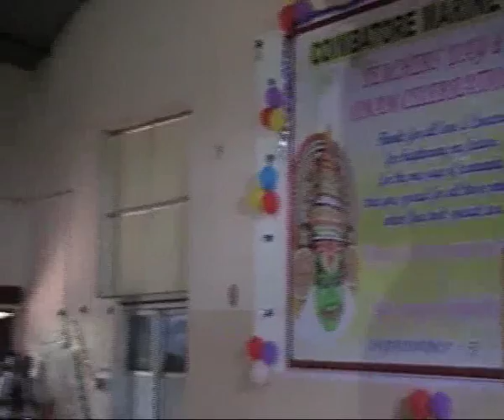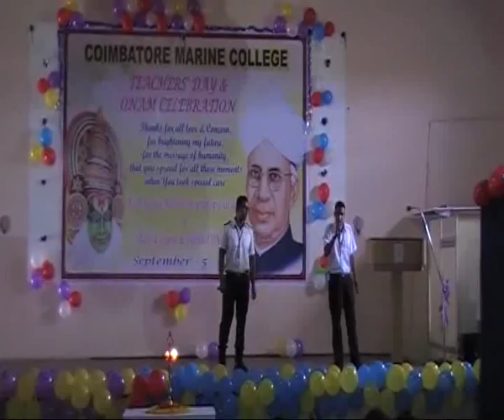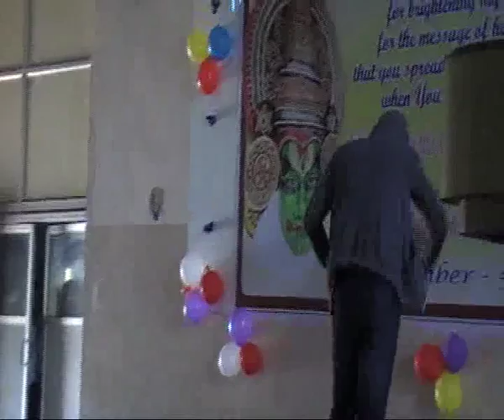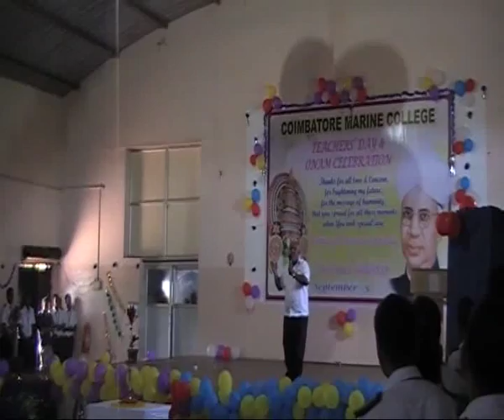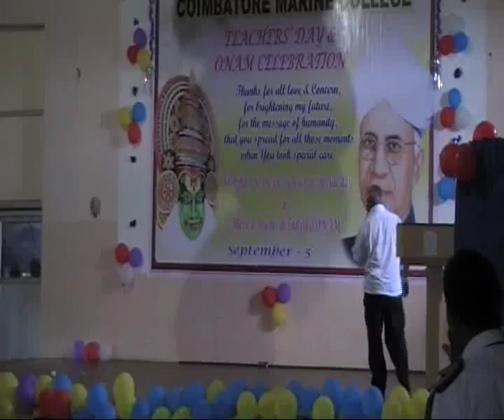Coimbatore Marine College Teachers Day And Onam Celebration 2014 Part02